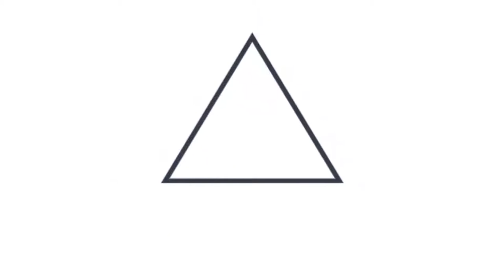Realizan limpieza en riobarda instalada en río Grande de San Miguel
Toneladas de desechos sólidos son lanzadas a los ríos en ElSalvador. Nosotros ya dimos el primer paso, pero necesitamos el compromiso de las alcaldías y de la comunidad.